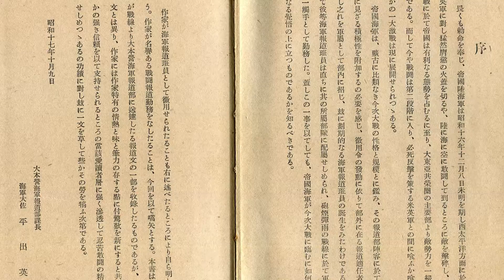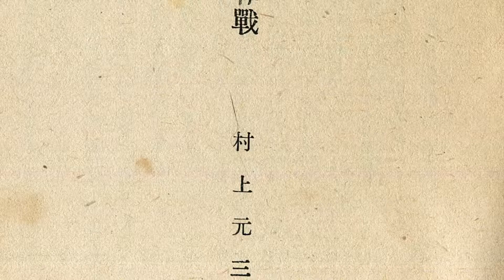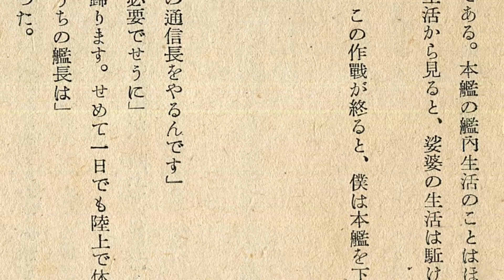海軍報道班作家前線記録２『闘魂』ニューギニア作戦 村上元三(29)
大本営海軍部の命令により、連合艦隊は昭和17(1942)年3月末～4月中旬にかけて、西部ニューギニアの要所の占領に動いた。同年3月29～30日、航空母艦千歳、軽巡洋艦鬼怒、駆逐艦雪風、駆逐艦時津風などを動員した“N（ニューギニア）攻略部隊”は、アンボンを発った。アンボンを3月29～30日に出発した艦隊は、セラム島北岸の、オランダ所有の石油生産基地があったブラ(Bula)に無血上陸。その後二手に分かれて、一手はニューギニア本島のファクファク(Fakfak)の攻略に向かい（3月31日17:20PM）、4月1日、7:55AMファクファクに到着、直ちに当地を占拠。以降、ソロンに向かい4月4日、07:35AM到着、同日18:45PMにはハルマヘラのガネ湾へ向け発った。

もう一手は、オランダの石油施設があったニューギニア本島のバボ(Babo)を目指した。4月1日15:00PM、ブラを発った部隊は4月2日、06:15AMバボ到着。バボ“掃蕩”後、翌日4月3日、17:00PMにはハルマヘラ島のガネ湾、次いでテルナテ島を目指して出港している。4月7日、10:05AMテルナテ島に到着したこの部隊は、4月9日,14:00PMには早くもマノクワリ攻略作戦のためテルナテ島を出港した。

4月12日、10:00AMマノクワリ到着。西部ニューギニアの最重要ポイントであるマノクワリを占拠した部隊は、ここで二手に分かれ、4月14日、22:50PM、一手はモミ（ムミ）、そしてナビレ、さらにサルミへ、もう一手はヤーペン島のセルイ、次いで東端の要所ホランジア（現在のジャヤプラ）へ向かった。モミには4月15日、06:00AM着、13:00PM出発、4月17日、06:27AMナビレ到着、同日23:50PMには、サルミへ向かった。サルミ着は4月19日、06:00AMとされる。セルイを占拠した艦隊は、4月18日、06:00AM同地を出発、翌4月19日、07:00AM、ホランジアに到着している。

この“N攻略部隊”には、当時もすでに著名で、戦後も作家として大活躍することとなった村上元三氏が乗船していた。いわゆる“海軍報道班員”だ。『ニューギニアこそは、無限の宝庫であり、ほとんど今まで手がつけられていない資源地である。こんどわが海軍がそのニューギニアを攻略確保したことは、わが国将来の資源政策にとって実に意義深いことだと言わなければならない。』---「海軍報道班作家前線記録・２・闘魂」（昭和18年2月27日、博文館発行。大本営海軍報道部監修）に収められた「ニューギニア作戦」の章で直木賞作家の村上元三氏がそう書いている。

動画は、「ニューギニア作戦」の抜粋。『闘魂』の入手が困難な状況、そしてニューギニア作戦の一面を伝えるルポとしての資料価値に鑑み、動画化を試みた。

西部ニューギニアのソロンに残る日本軍トーチカ7Bunker Jepang di Pulau Doom

西部ニューギニアのソロンに残る日本軍トーチカ6Bunker Jepang di Pulau Doom